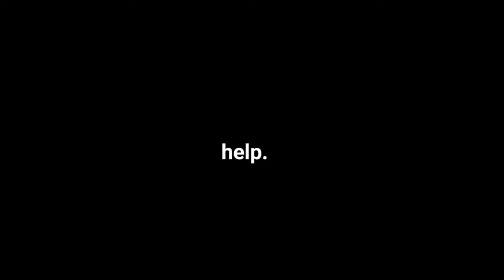Count on me Cover by The LeKaMae Fam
Hey guys this is our third song cover and this is like one of Kristine's fav song since she's a big fan of Bruno Mars and we hope you enjoy it!
BTW GUYS, BLOOPERS AT THE END SO DON'T MISS IT LMAO

credits for the picture used:
Google Images